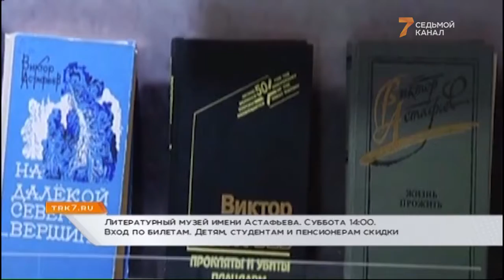Красноярская «Афиша» - от музыкального разнообразия тайги до персидских леопардов